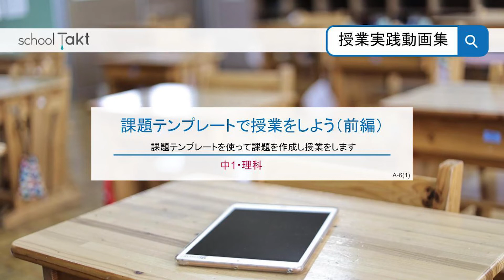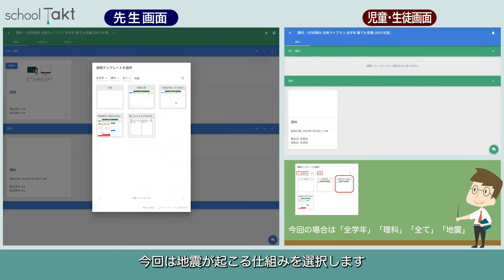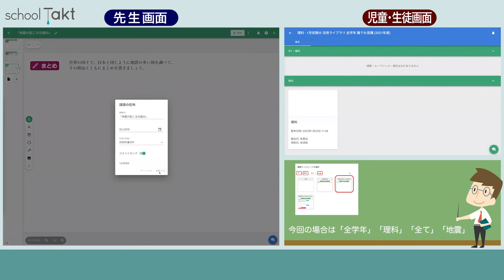中1「地震」課題テンプレートで授業（前編）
活用ライブラリＵＲＬに詳細があります。こちらをクリックしてください。
課題テンプレートを自分好みにカスタマイズして配布をします
▼後編の動画はこちら（テンプレートを用いた授業の様子）